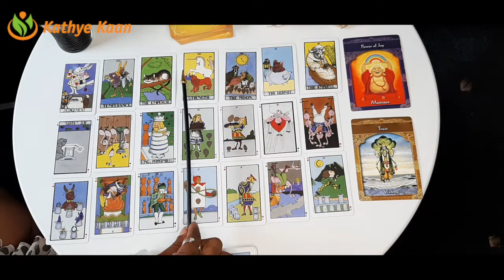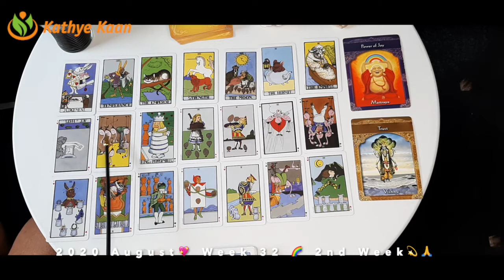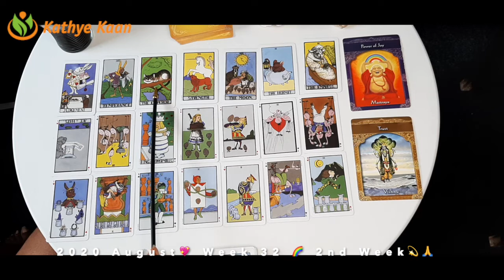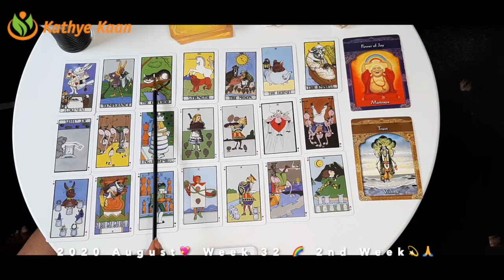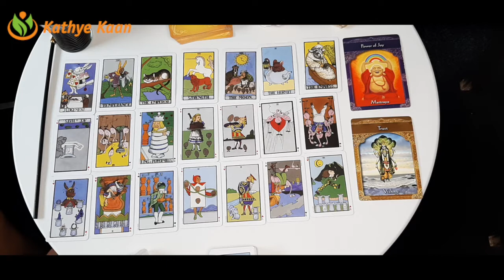LEO Finding inner strength in solar year 💖 WEEK 34 🙏💫 WEEKLY BIRTHDAY READING AUGUST 17-34💫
Congratulations Leo's (and a few Virgo's). In this Solar year it is time to find your inner strength!

Kathye